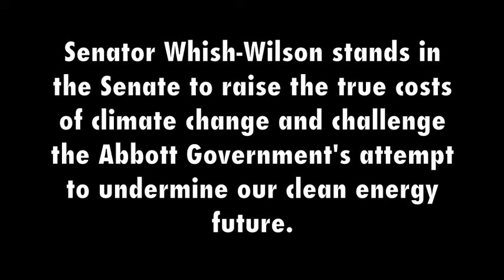Senator Whish-Wilson stands in the Senate to raise true costs of climate change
Senator Peter Whish-Wilson stands in the Senate to raise the true costs of climate change and challenge the Abbott's Government's attempt to undermine our clean energy future.